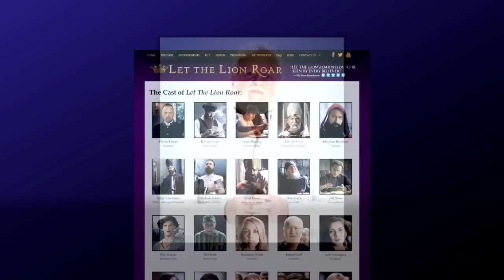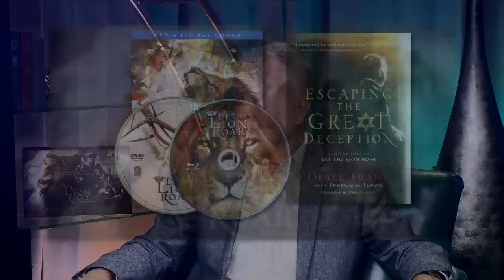Derek Frank: Let the Lion Roar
Dr. Kevin Clarkson and guest Derek Frank discuss Frank's newest riveting docudrama entitled "Let the Lion Roar".

Uncover one of the greatest and darkest deceptions of our time –
the conspiracy to cover up the Church’s true identity.

Travel across 2,000 years on a visually stunning and high-octane journey that has the potential to change your life forever, causing you to grow closer to God and to embrace your destiny as a believer. Let The Lion Roar is comprised of a book and a Blu-ray/DVD combo pack that will open your eyes to the truth of God's plans for the church.